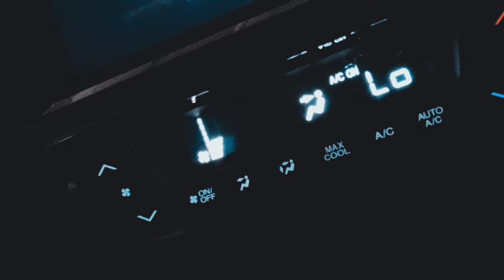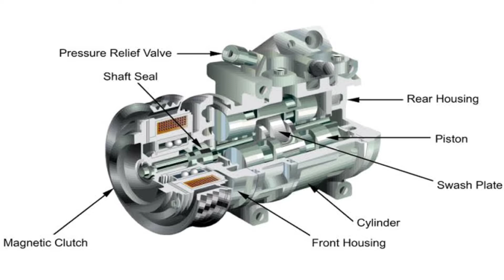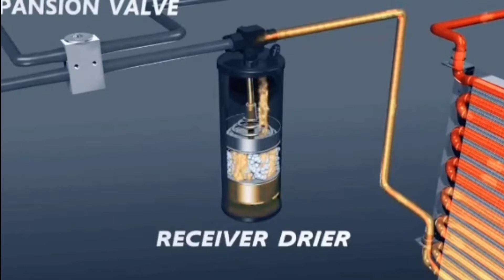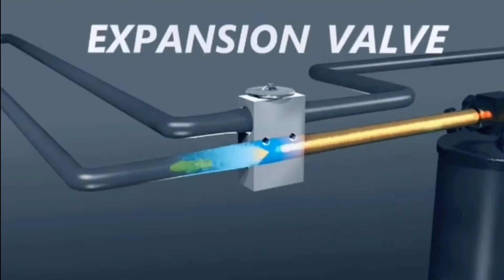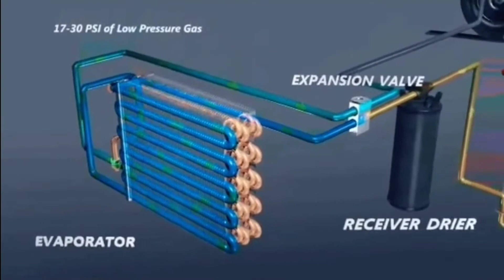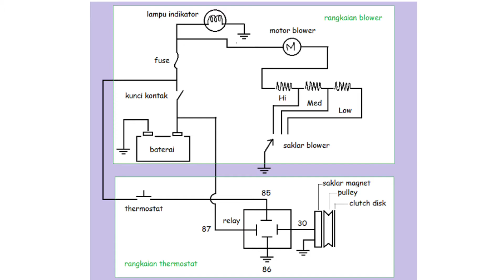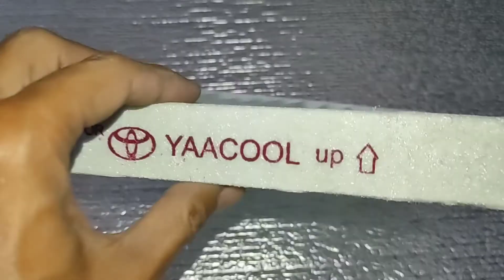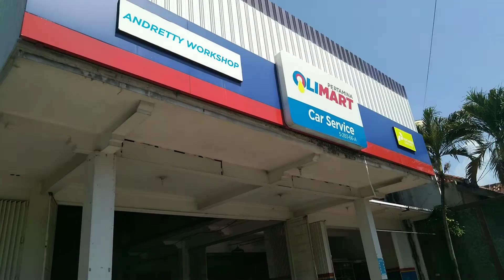Cara Sistem Kerja AC Mobil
Berikut adalah Cara sistem kerja AC mobil yang sudah dilengkapi dengan animasi ,, sehingga mudah dipahami buat sobatku yang beum tahu dan ingin mempelajari lebih dalam tentang dunia otomotif khususnya di bidang AC. penjelasan detail ini meliputi beberapan komponen AC dan pendukungnya meliputi:
- kompressor
- kondensor
- drier
- expansion valve
- evaporator
- adjustor speed dan resistor / westand
- thermostat
- extra fan
- filter udara / evaporator

Link Untuk keperluan AC mobil (shopee)

- Filter AC Avanza Veloz /Apv / Ertiga / Agya /Cayla / Sigra / Granmax / Luxio

- Filter AC karbon Avanza /Xenia / Rush / Terios / Ertiga / Jazz / ayla / Agya

-Filter AC BRIO / Jazz RS / Mobilio /HRV /BRV /Freed